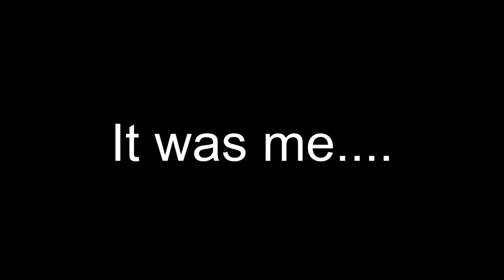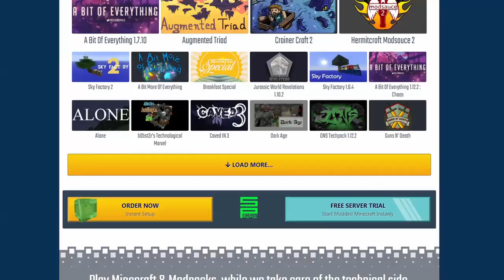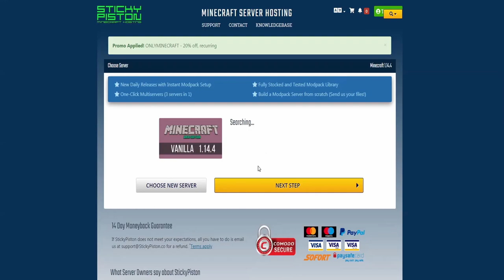Survival Snapshot Infinity: Episode 02 - Fiascos and Reno!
In this episode, we get a new person on the server!! But besides that... we mostly just run around and have fun! Hope you enjoy it!!!